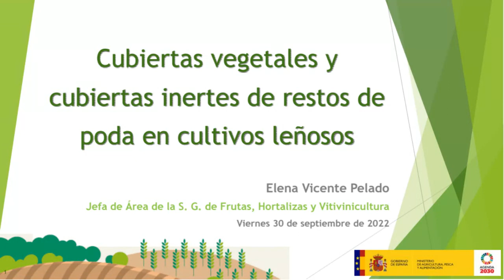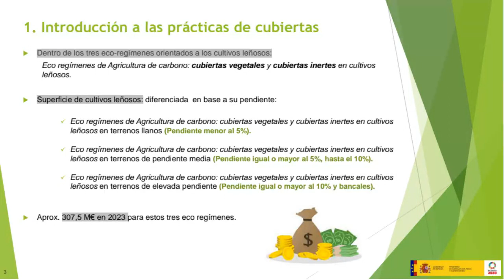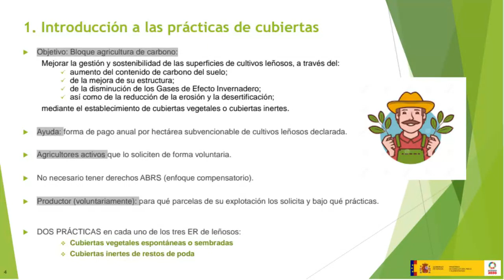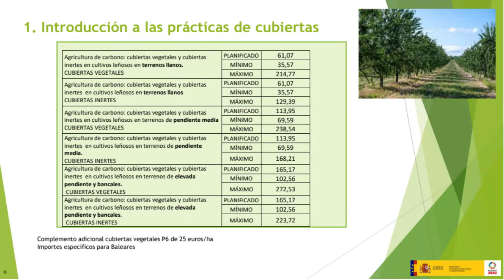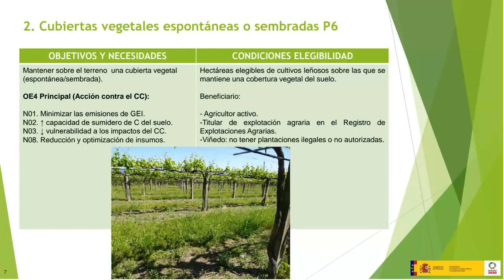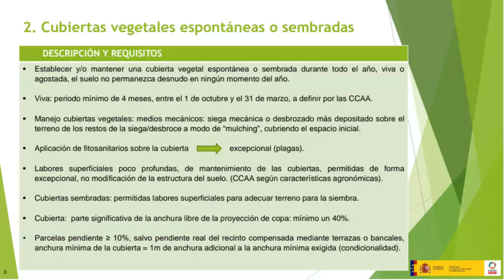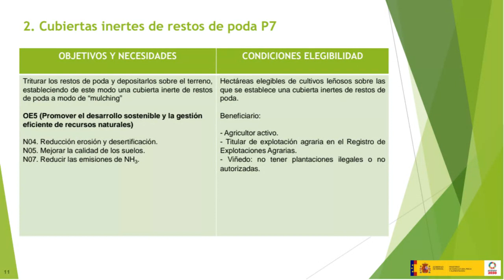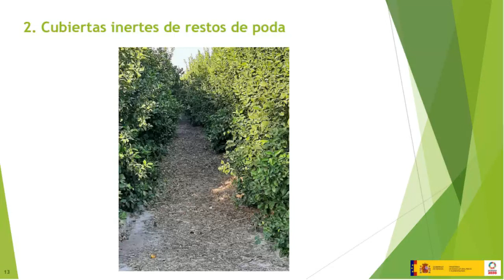Cubiertas vegetales y cubiertas inertes en cultivos leñosos. Curso PEPAC sept. 2022